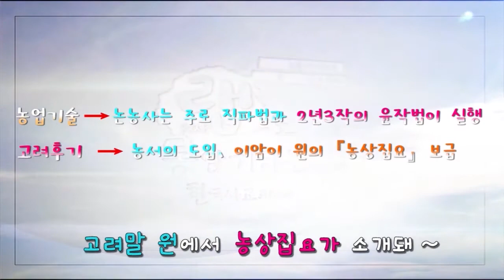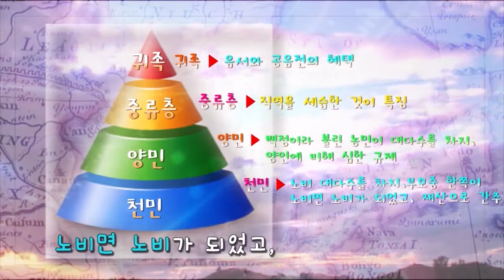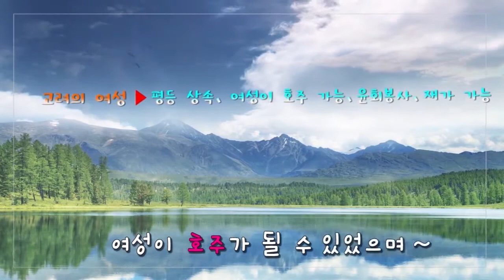[한국사 뮤직비디오 심화편] 9 고려의 경제의 사회 모습